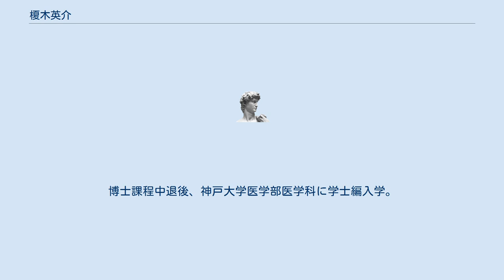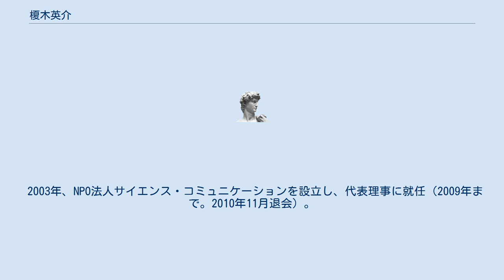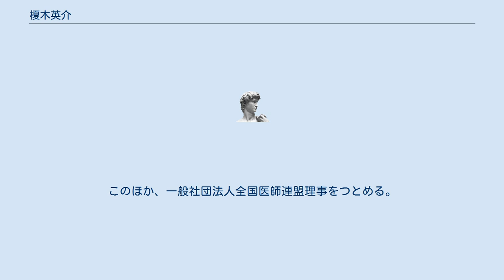榎木英介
榎木 英介（えのき えいすけ、1971年〈昭和46年〉10月16日 - ）は日本の病理医。
神戸大学博士（医学）。
若手研究者のキャリア問題や、医療のあり方を考える活動を行っている。
著書『博士漂流時代』（ディスカヴァー・トゥエンティワン）にて科学ジャーナリスト賞2011を受賞。
 1971年10月16日生まれ、神奈川県横浜市出身。
1995年東京大学理学部生物学科動物学専攻卒。
同大学院進学（指導教官：総合文化研究科浅島誠教授）。
博士課程中退後、神戸大学医学部医学科に学士編入学。
医学の学業とともに、山村博平教授（現名誉教授）のもとで生化学の研究を行う。
2004年卒業、医師免許取得。
2006年博士（医学）。
 2009年神戸大学医学部附属病院特定助教。
兵庫県赤穂市民病院にて一人病理医として勤務の後、2011年8月からは近畿大学医学部病理学教室医学部講師。
2015年4月から近畿大学医学部附属病院臨床研究センター講師として研究倫理教育を担当。
病理学教室、病理診断科も兼任しており、病理診断、医学教育も行う。
2019年から2020年まで赤穂市民病院で勤務し、その後はフリーの病理医として活動。
病理専門医、細胞診専門医。
 2003年、NPO法人サイエンス・コミュニケーションを設立し、代表理事に就任（2009年まで。2010年11月退会）。
病理診断医としての仕事の傍ら、自身が研究者としてのキャリアに迷い方向転換したこともあり、若手研究者のキャリア問題を考える活動を行っている。
また、女子中高生のための科学塾への参加など、科学技術コミュニケーションに関する活動も続けている。
2010年には任意団体サイエンス・サポート・アソシエーションを新たに立ち上げ、科学・技術政策の在り方を考える活動を開始している。
このほか、一般社団法人全国医師連盟理事をつとめる。